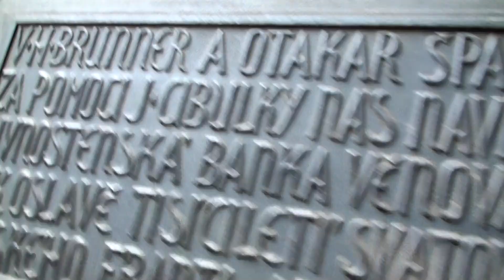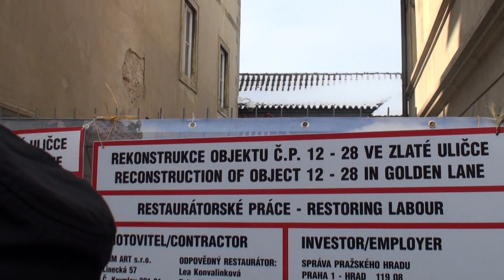2010 Euro Travel #15 - Czech Republic #10 - Prague #09 - Prague Castle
Prague Castle